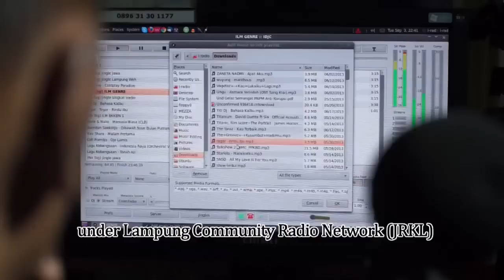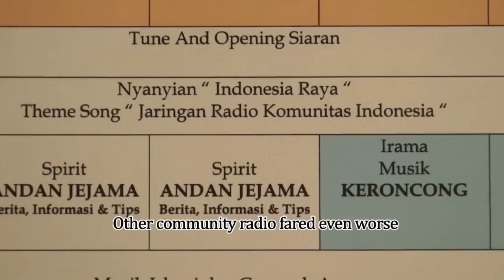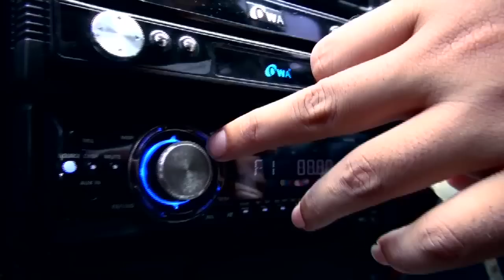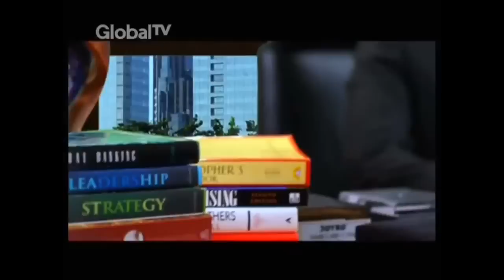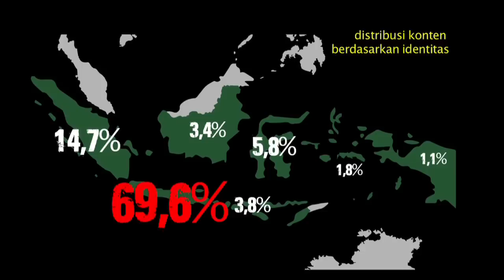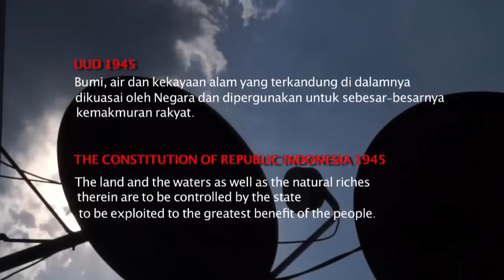Terpenjara di Udara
Petisi: KPI, Bekerjalah! Hukumlah Stasiun TV Pengabdi Partai Politik!

Rilis: KPI Harus Tegas Tertibkan Iklan Kampanye di TV